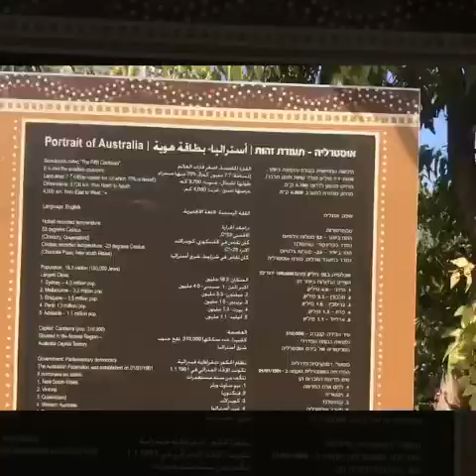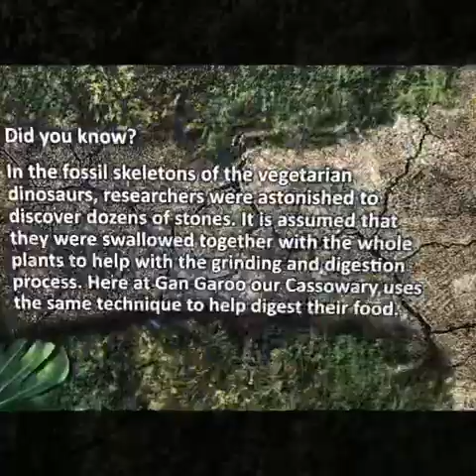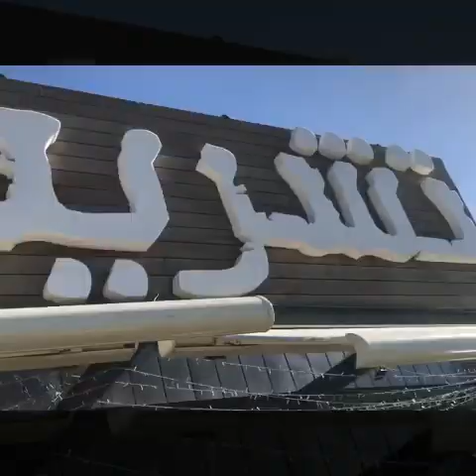Explore the Galilee - There are kangaroos - Video 264